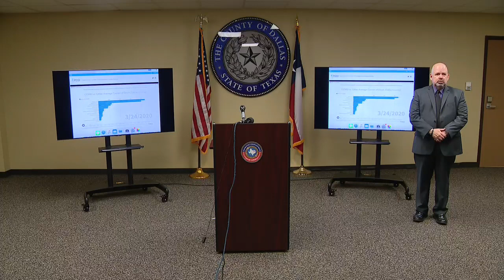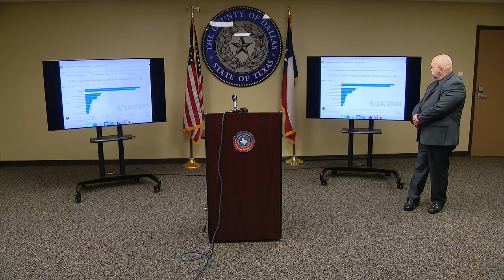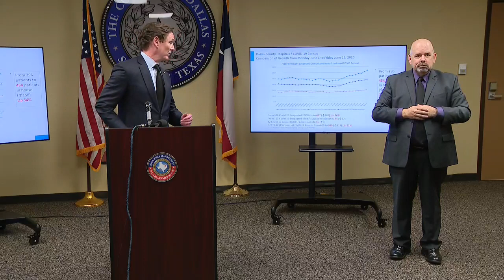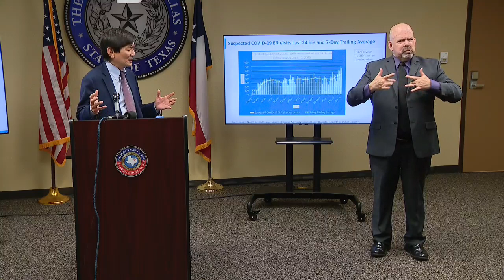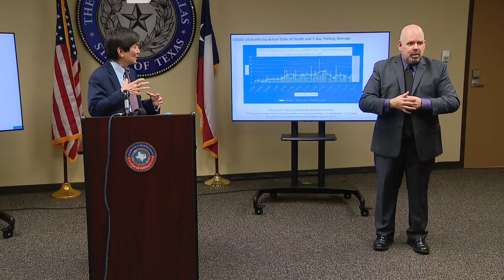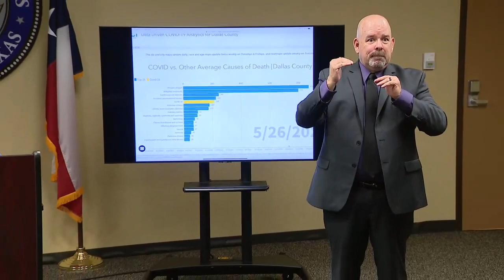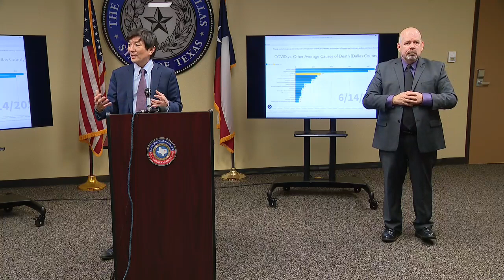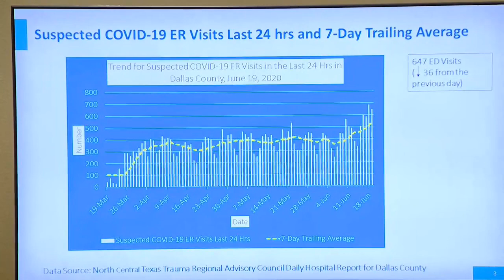Judge Clay Jenkins holds a news conference on the rising number of coronavirus cases in Dallas Co.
Dallas County Judge Clay Jenkins and other health officials are providing an update on coronavirus cases in North Texas.